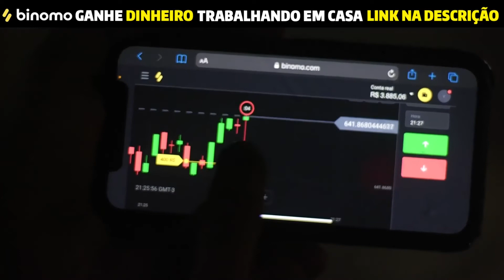O ALEXANDRE FROTA que me CHAMOU PRO P*RNO! - VIVI FERNANDEZ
✅ COMECE AGORA MESMO A INVESTIR COM A BINOMO BONUS $1000

QUEM É UM P*TA PARCEIRO CURTE AQUI!

Creditos Canal: PagodCAST